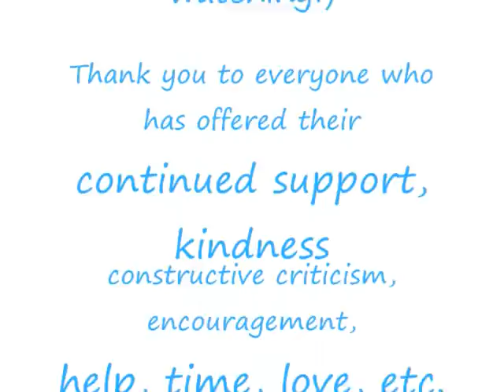IBCC 2010 Open Stage - Cassandra Fox Caribbean Fusion Solo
I've made a facebook page for those who would like to keep up to date with dance related shenanigans

Cassandra is located near the Orillia, Ontario, Canada area.
To contact Cassandra about performances and teaching you can reach her at

My Caribbean Fusion Solo from the 2010 International Belly Dance Conference of Canada on the open stage. I had a lot of fun. Got to see and meet some lovely people.

That is my new costume. Home made. The skirts are made by my grandmother and I do the decorating of the bra and belt. As big and poofy as it is, is currently my fav costume. Perfect for summer!

IMprov as per usual... lol

My skirts are homemade by my grandmother. She does not make them to sell them. You can get fairly similiar ones though from Dahlal or other bellydance websites you want to search chiffon full circle skirts with 2 side slits. I wear one skirt over another. Hope that helps.